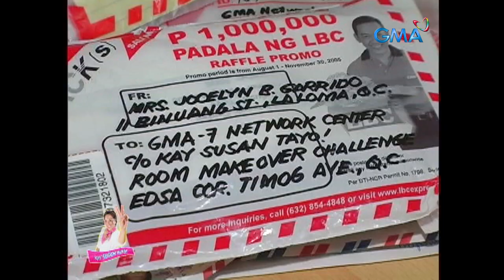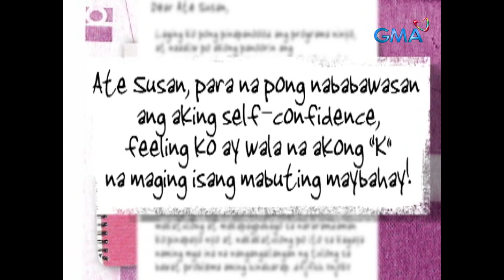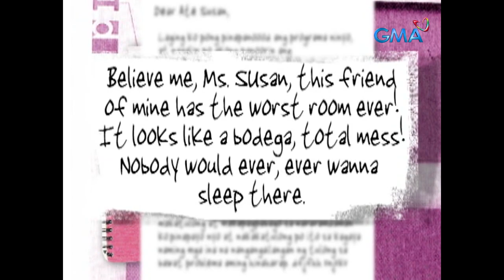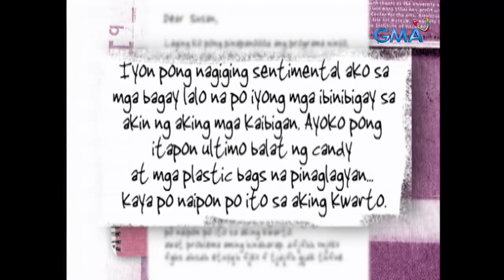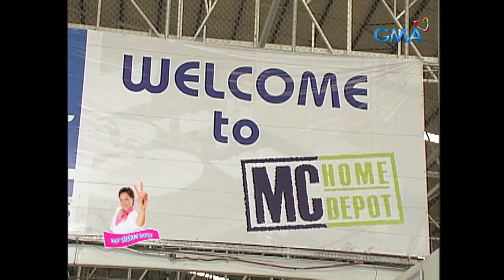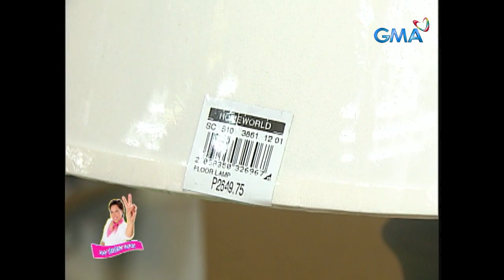Kay Susan Tayo! (Full Episode 113) | Stream Together